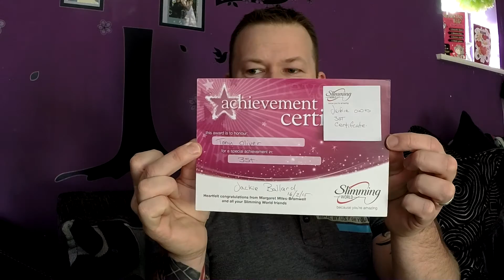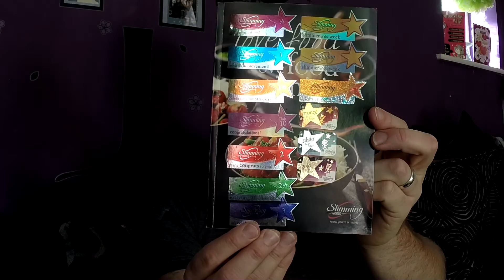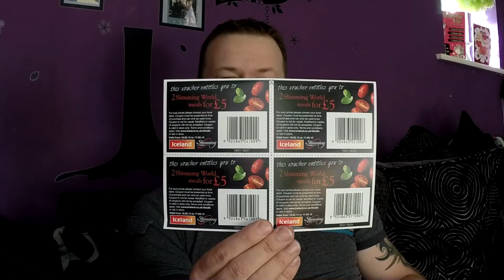# Week24 Tonys Slimming World Vlog Journey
Yes I done it look at my new award :) Very happy at the moment thank you @slimmingworld.

Twitter,      @slimmingvlog
Instagram,  slimmingvlog
Google +    Tonys Slimming Vlog